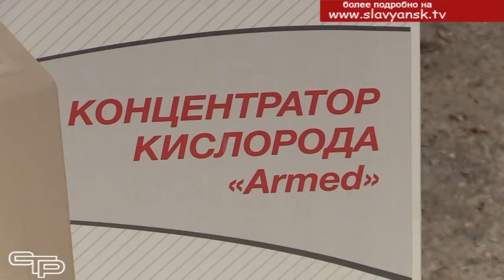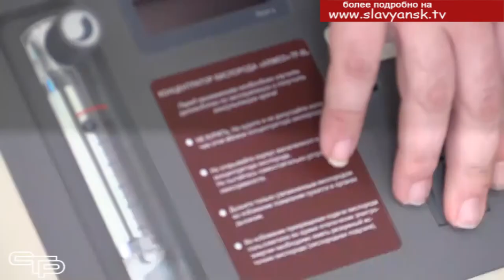Важный подарок ЦРБ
Несмотря на то, что пандемия коронавируса в настоящее время в Краснодарском крае идет на спад, дополнительные источники кислорода в лечебных учреждениях  никогда не будут лишними. Поэтому дорогой подарок Славянской центральной районной больнице  - кислородный концентратор был как нельзя кстати